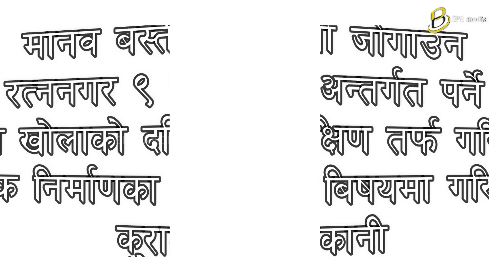मानव बस्ती जोगाउन खगेरी खोलामा निर्माण गरिएको ड्याक लगायतको बिषयमा गरिएको कुराकानी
बस्ती जोगाउन खगेरी खोलामा ड्याक
रत्ननगर । मानब बस्ती जोगाउन रत्ननगरको खगेरी खोलामा ड्याक निर्माण गरिएको छ । बाढीका कारण जोखिममा रहेको बालुवाटार सुकुमवासी बस्ती,सिसै ढिकुवा र बेलटाँडीमा रहेको मानव बस्ती जोगाउन खगरी खोलाको दुबै तर्फ तारजाली सहितको ड्याक निर्माण गरिएको हो । रत्ननगर नगरपालिका वडा नं ९ भएर बग्ले खगेरी खोलामा हरेक बर्ष आउने बाढीका कारण उल्लेखित चार वटा मानव बस्ती डुवानमा पर्दै आएका थिए । खोला नजिक रहेका बस्तीमा बसोवास गर्ने वडाबासी र उर्भरभूमि कटान हुनबाट जोगाउन कयर खोलामा ड्याक निर्माण गरिएको वडाध्यक्ष रोशन आचार्यले जानकारी दिए । वालुवाटार बस्ती जोगाउन खोलाको पश्चिम तर्फ वडा कार्यालयको १३ लाख र टिकौली मध्यवर्ती सामुदायिक वनको डेढलाख रुपैयाको लगानीमा ५०० मिटर ड्याक निर्माण गरिएको अध्यक्ष आचार्यले जानकारी दिए । बालुवाटार सुकुमवासी बस्तीमा अधिकाँस घरहरु झुप्रा रहेका छन । कमजोर आर्थिक अबस्था भएका समुदायहरुको बसोबास रहेकाले खगेरी खोलामा आउने बाढीको भेलले हरेक बर्ष यहाँका स्थानीयबासीलाई दुख दिने गरेको छ । विहान बेलुकाको गर्जो टार्न ज्याला मजदुरी गर्नुपर्ने अबस्थामा समुदायको बसोबास गर्ने सो बस्ती जोगाउनकै लागि खगरीमा ड्याक निर्माण गरिएको आचार्यले बताए । खोलामा बाढीको भेल आउदा पनि ड्याक भत्काउन नसक्ने गरी निर्माण गरिएको छ । ड्याक माथीबाट सवारी साधन आवत जावत गर्न मिल्ने गरी पाँच मिटर उचाई र पाँच मिटर चौडाईमा ड्याक निर्माण गरिएको हो । सिसै,ढिकुवा र बेलटाँडी बस्ती जोगाउन खोलाको पूर्व तर्फ २८० मिटर तारजाली सहितको बजदुत ड्याक निर्माण गरिएको छ । स्विस परियोजना,केन्द्र सरकार र रत्ननगर नगरपालिकाको ४८ लाख ६८ हजारको लगानीमा ड्याक निर्माण गरिएको हो । पूर्व अर्थमन्त्री तथा प्रतिनिधि सभा सांसद सुरेन्द्र पाण्डेको विशेष पहलमा खगरीको पूर्व तर्फ तारजाली सहितको ड्याक निर्माण गरिएको हो । सोही वडामा पर्यटनको विकासको लागि प्रदेश सरकार र रत्ननगर नगरपालिकाको सयुक्त लगानीमा इको पार्क निर्माणाधिन अबस्थामा रहेको छ । खगरी खोलामा ड्याक निर्माण भएपछि मानव बस्तीसंगै इको पार्कको समेत संरक्षण हुने   वडा सचिव सुरेन्द्र चौधरीले जानकारी दिए । खगरी खोलामा आउने बाढीको भेल पसेर अन्नबासी समेत सखाप पर्ने,सुकुमवासी बस्तीका झुप्रा घरहरु भत्काउने गरेको थियो । बाढीले अन्नवाली पशुचौपाया समेत बगाउने समस्याका कारण यहाँका स्थानीयबासीहरुको जीवन कष्टकर बन्दै आएको थियो । बर्खा सुरु भएपछि बाढीको त्रासले निदाउन नसक्ने यहाँका स्थानीयबासीहरु खगरी खोलामा ड्याक निर्माण भएपछि खुसी भएका छन । बाढीको डरले हामी कति रात अनिदै बस्यौं स्थानीय टिकाराम आचार्यले भने खोलामा ड्याक निर्माण भयो अब भने डुक्क भएका छौं । रत्ननगर नगरपालिकाकी कार्यपालिका सदस्य तथा वडा सदस्य सरस्वती लामाले खगेरी खेलामा ड्याक निर्माण भएपछि यस क्षेत्रको मानब बस्ती बाढीको जोखिमबाट सुरक्षित हुने बताइन । ड्याकले संकटमा रहेका बस्ती जोगाउने छ उनले भनिन् यो नगरी नहुने काम थियो,स्थानीय सरकारको अगुवाइमा भएको छ । वडा सदस्य लामाले खगेरी खोलाको किनारमा रहेका अन्य बस्ती संरक्षणको लागि आगामी आर्थिक बर्षमा ड्याक निर्माण गर्ने योजना रहेको बताइन ।

मानव बस्ती जोगाउन रत्ननगर ९ अन्तर्गत पर्ने खगेरी खोलाको दक्षिण तर्फ गरिएको ड्याक निर्माणका बिषयमा गरिएको कुराकानी
रोशन आचार्य
वडा अध्यक्ष, वडा नं ९
रत्ननगर नगरपालिका
A BIPS MEDIA PRODUCTION FOR YOUTUBE